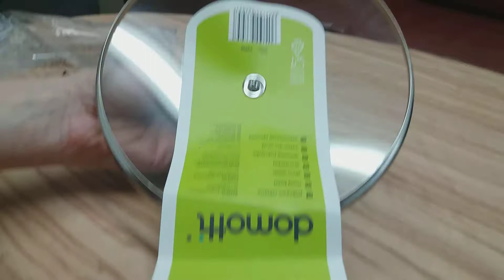Stikla vāks ar metāla malu 24cm